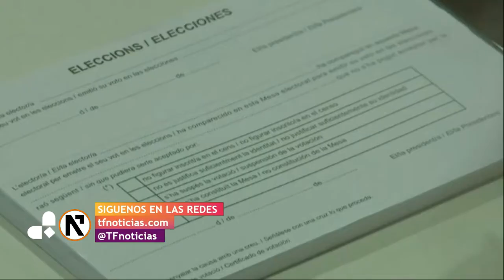Cataluña vota en una jornada crucial para su futuro